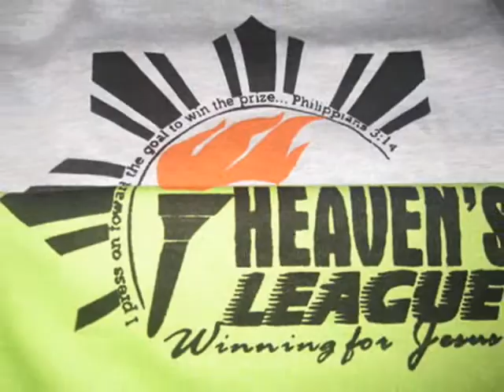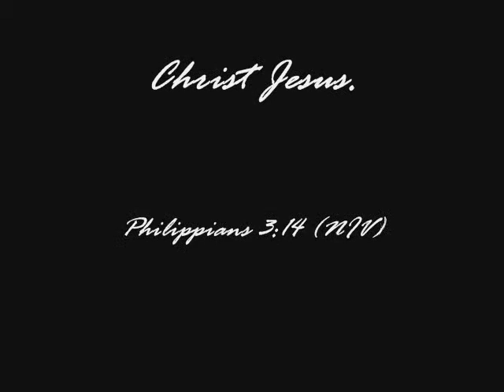HEAVEN'S LEAGUE VBS 2010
AGBC-CFI
AIM HIGH - AIM A LOT!
May 12-16,2010